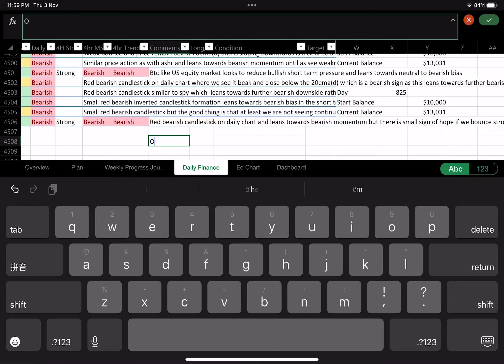1000 days challenge day 825